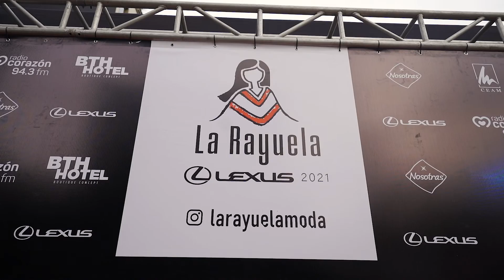Así se vivió La Rayuela Lexus 2021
Descubre cómo vivimos el tan esperado evento de La Rayuela Lexus 2021 junto a diseñadores e invitados de lujo. ¡Una noche digna de espectáculos! Y hoy, la compartimos contigo.